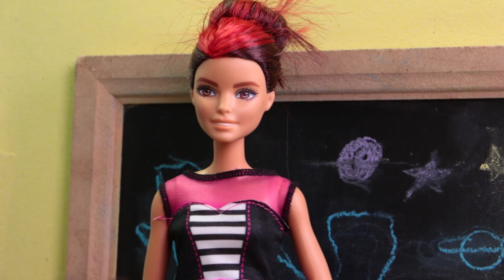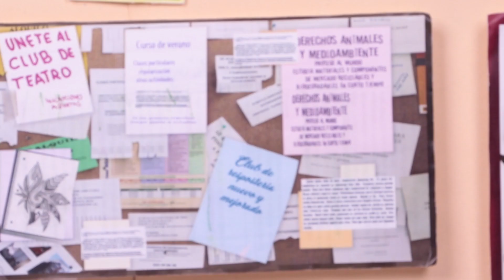BERINAIZ y MOLE de DISTROLLER en CAMBIO DE CUERPOS - Juguetes Fantasticos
En Juguetes Fantásticos nos encantan los Juguetes Distroller, hoy BERINAIZ y MOLE de Distroller protagonizan una historia de cambio de cuerpos muy divertida!

Berinaiz y Mole deben trabajar juntas en un proyecto de la escuela, pero ninguna de ellas quiere trabajar con la otra. Para poder entender sus vidas  una mujer misteriosa les regala una galleta de la suerte y cambian de cuerpo. Las chicas aprenderán a vivir en el cuerpo de la otra y pedirán disculpas por haber pensado mal de la otra. Al final el trabajo sale muy bien y regresan a sus cuerpos.

Si te gustó ver a Berinaiz de Distroller en esta historia, espera ver estas sugerencias donde personajes de Distroller protagonizan historias:

Si te gustan las Amiguis Distroller entonces conoces a Berinaiz, aquí puedes ver videos donde Berinaiz es la protagonista:

😱Berinaiz Tira Comida a Mango en la Cara!  Berinaiz Trabaja en un Restaurante de Mesera! - Juguetes Fantasticos

Si eres fan de Distroller aquí te dejo otras historias que pidrían encantarte:

Quieres averiguar como es que Chamoy y Berinaiz llegaron a este capítulo final  donde se hicieron Amigas?  En el siguiente Link podrás ver la historia completa de Berinaiz VS Chamoy